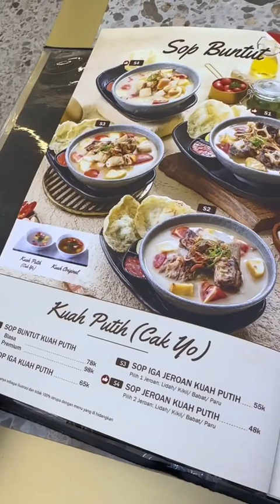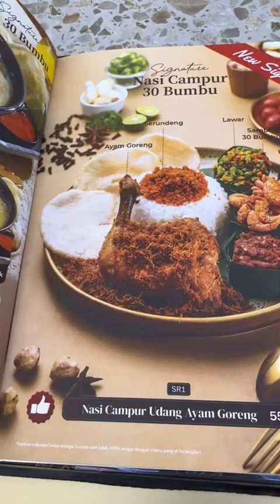REVIEW MAKAN DI THIRTY BUMBU LURRR...